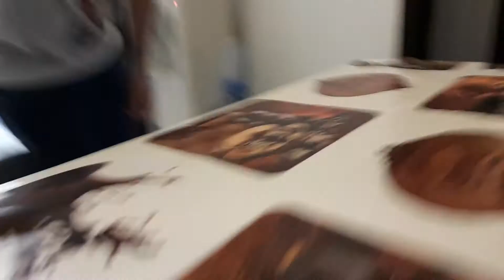OFW LABAN LANG